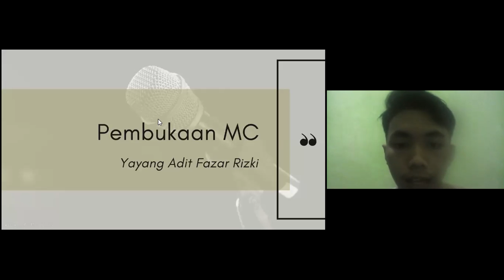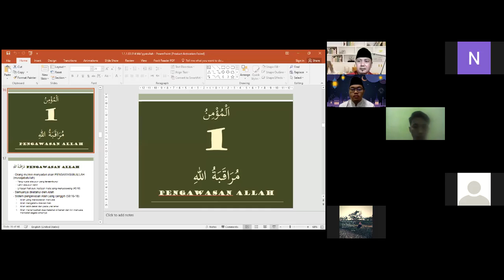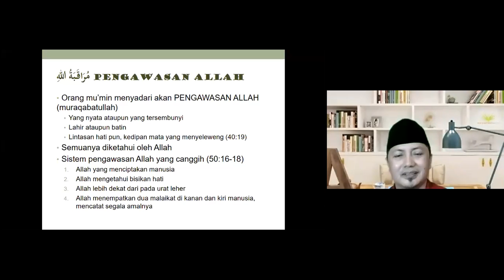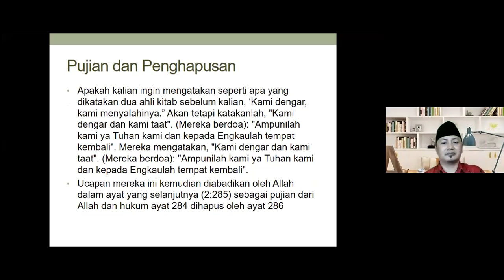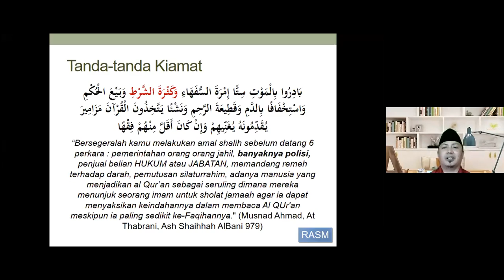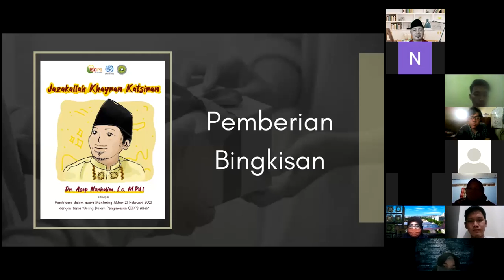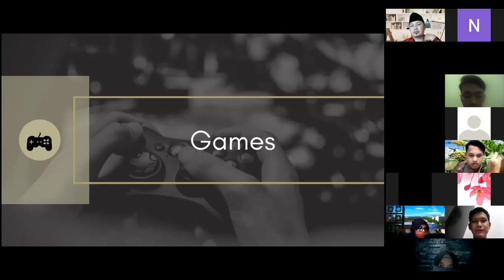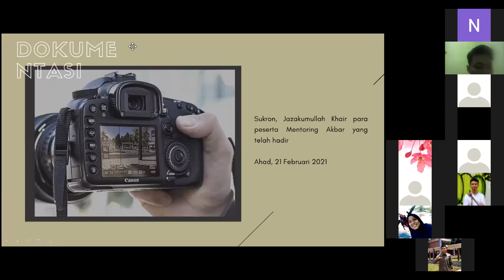MTA Februari 2021 ODP (Orang Dalam Pantauan)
Hai Sobat!
Bagaimana kabarnya setelah setahun melewati pandemi ini?

Tanpa kita sadari, sebenarnya kita semua adalah ODP (orang dalam pengawasan) Allah SWT.

Allah memiliki CCTV paling canggih yang mengawasi kita selama 24/7.
Jangan sampai Allah memergoki kita berbuat maksiat.

Ingin tahu bagaimana cara menyikapinya?
Yuk, sama-sama belajar agar merasa selalu di awasi Allah, di Mentoring Akbar kali ini dengan Tema:

🎗️ ODP: Orang Dalam Pengawasan 🎗️

🕰️ 16.00 - selesai
👳🏻‍♀️ Ust. Dr. Asep Nur Halim, Lc., M.Pd.I
(Ketua Departemen Ekonomi Syariah, Pembina DKM Al-Hurriyyah)

“Dan Dia bersama kamu di mana saja kamu berada. Dan Allah Maha Melihat apa yang kamu kerjakan.” (QS. Al-Hadid [57]: 4)

© ISC Al-Hurriyyah 1442 H

Learning Center
ISC 1442H
Kabinet Ghazi